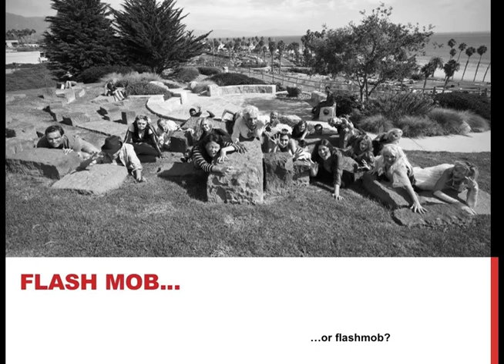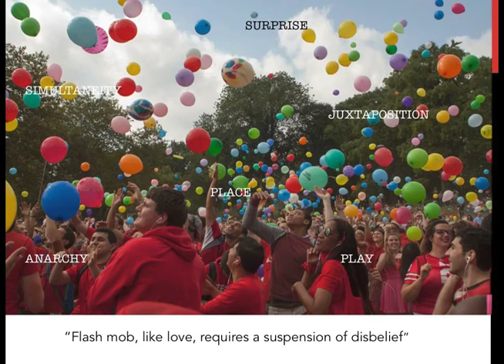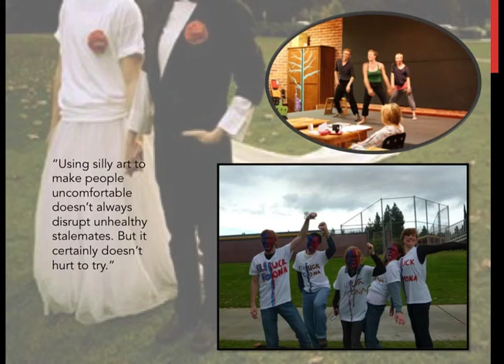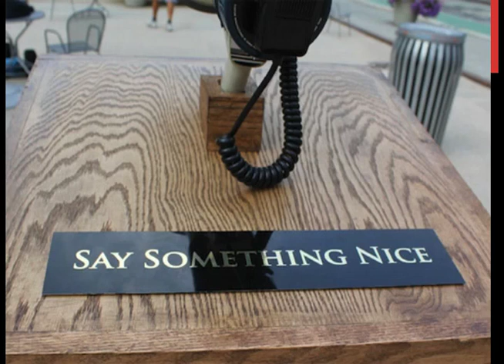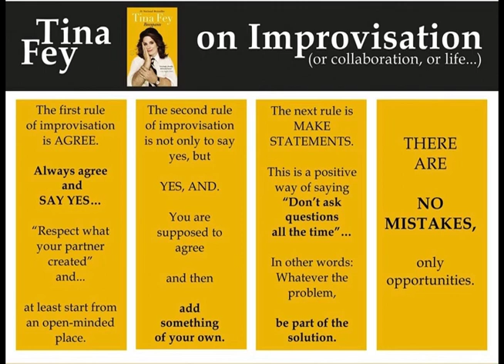Jenna Tico: Pandemonium: The Playful Revolution of Flash Mob Dance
Jenna Tico is a storyteller. Born and raised in Santa Barbara, she made her debut on the Summer Solstice stage in 1993: and in addition to twenty years of collaboration with Solstice—most recently, writing the text for Art Fisher’s parade retrospective—has taught and performed with AXIS Dance Company, Hip Brazil, Panzumo, Fishbon Arts Collaborative, La Boheme, UCSB, Lucidity Festival, and many others. Jenna is a founding member of World Dance for Humanity, the launching pad for countless “Thriller” flash mobs and more than $100,000 of charitable donations at home and abroad. Before graduating from Scripps College in 2012, Jenna was introduced to Contact Improvisation under the watchful eye of Jessica Harris; and in the years since, has danced her way from Bali to Rwanda, inspired by the mind-body connection and the powerful healing it incurs. When she’s not teaching dance at Divinitree Yoga or performing in strange public spaces, Jenna can be found writing grants for the arts, and occasionally frightening the students of Santa Barbara High School by teaching their theatre class.